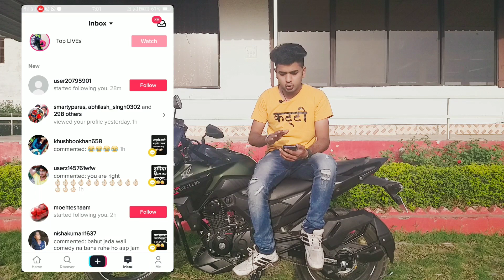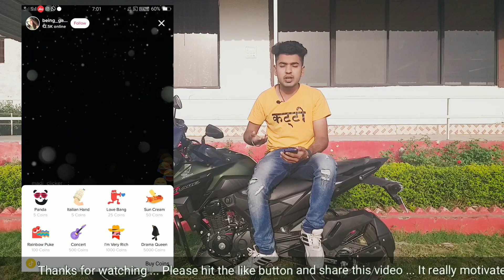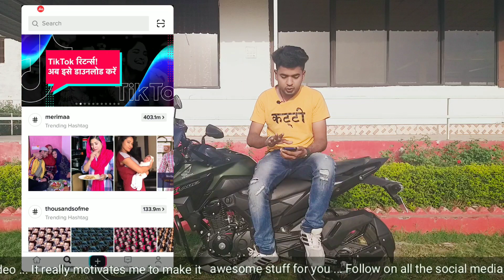Tiktok Se Paise Kaise Kamaye | 5 ways to earn money by Tiktok | tiktok से पैसे कैसे कमाए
Hey Dosto ! Is video me mene btaya hai ki ap tiktok se paise kaise kama sakte hai Hope You Like this video thanks .

tiktok star pese kese kamate hai
manjull,faisu,jannat zubair tiktok star paise kese kamate he

My Mic
My Tripod
My Mobile
My Mini Tripod For Vlogging
Gimble For Vlogging